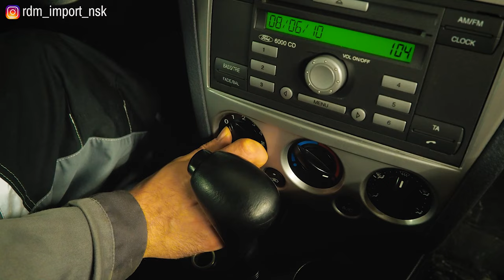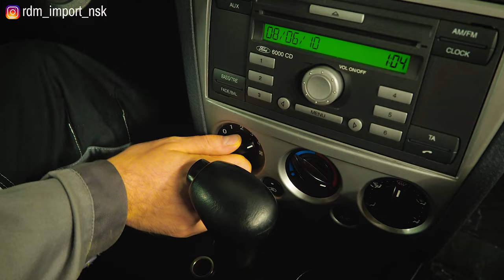Подробно о Ford Fusion - стоит ли брать? | Видео обзор авто эксперта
Хотите купить Форд Фьюжн 1.6 или  1.4  автомат, механника или робот?  Посмотрите это видео от авто эксперта автосалона РДМ-Импорт. Слабые места и на сто смотреть при покупке. Ford Fusion первое поколение.

Мы продаем подержанные автомобили с бесплатной гарантией технической и юридической. У нас невозможно купить кота в мешке - мы гарантируем.

★ Продажа Авто
★ Покупка Авто